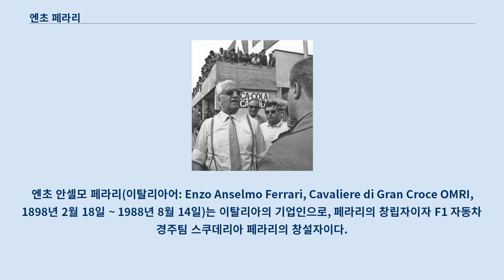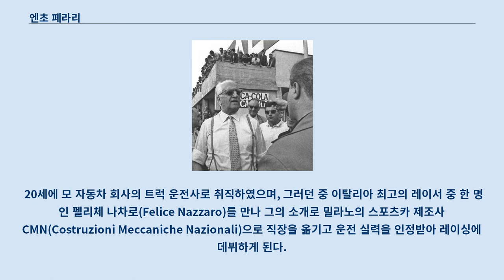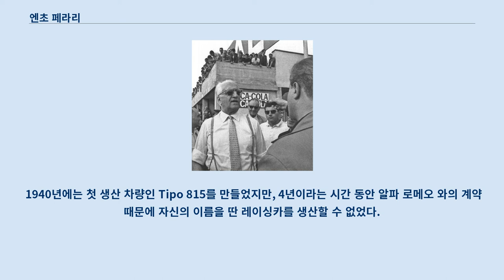엔초 페라리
엔초 안셀모 페라리(이탈리아어: Enzo Anselmo Ferrari, Cavaliere di Gran Croce OMRI, 1898년 2월 18일 ~ 1988년 8월 14일)는 이탈리아의 기업인으로, 페라리의 창립자이자 F1 자동차 경주팀 스쿠데리아 페라리의 창설자이다.
 1898년에 이탈리아의 모데나에서 3남 중 막내로 태어나, 10살 때 우연히 볼로냐에서 열린 자동차 레이스를 본 것이 그의 인생을 바꾸어놓았다.
 13살 때부터 운전을 배우기 시작하여 16세에는 스포츠 신문에 축구 기사를 기고하면서 처음으로 이름을 알렸다.
 제1차 세계 대전이 터지면서 포병으로 입대하였으나, 1916년 아버지 알프레도 시니어와 형 알프레도 주니어가 독감에 걸려 사망하고 말았다.
 20세에 모 자동차 회사의 트럭 운전사로 취직하였으며, 그러던 중 이탈리아 최고의 레이서 중 한 명인 펠리체 나차로(Felice Nazzaro)를 만나 그의 소개로 밀라노의 스포츠카 제조사 CMN(Costruzioni Meccaniche Nazionali)으로 직장을 옮기고 운전 실력을 인정받아 레이싱에 데뷔하게 된다.
 1920년에 알파 로메오 팀에 입단 후, 점점 두각을 나타내며 자신의 존재를 알리기 시작한다.
 이후, 유능한 인재들과 함께 알파 로메오 P1 차량을 개조한 P2로 많은 대회에서 우승하는 등 이탈리아의 명문인 피아트 사까지 누르면서 엔초는 마침내 1인자의 자리에 서게 된다.
 1929년에는 마구간을 뜻하는 '스쿠데리아 페라리'라는 자신의 공장을 차려 진정한 페라리 역사의 시작을 알렸다.
 이 때문에 오늘날의 페라리 엠블럼에는 말 그림과 함께 "SF"라는 영문이 새겨져 있는데, 이것이 바로 스쿠데리아 페라리를 뜻하는 약자이다.
 1939년에는 스쿠데리아 팀을 흡수하면서 자신을 내쫓으려는 알파 로메오를 뛰쳐나와 본격적으로 자동차를 생산하기 시작한다.
 1940년에는 첫 생산 차량인 Tipo 815를 만들었지만, 4년이라는 시간 동안 알파 로메오 와의 계약 때문에 자신의 이름을 딴 레이싱카를 생산할 수 없었다.
 1947년에는 드디어 페라리의 진가가 그랑프리와 르망 24시 레이스에서 본격적으로 발휘하기 시작했고, 1988년까지 무려 5,000번이라는 우승 타이틀을 거머쥘 정도로 스쿠데리아 페라리는 막강한 팀으로 성장하게 된다.
 엔초 페라리 (1967년) 1988년 8월 14일 마지막 역작인 페라리 F40의 완성을 보지 못하고 심부전으로 사망했다.